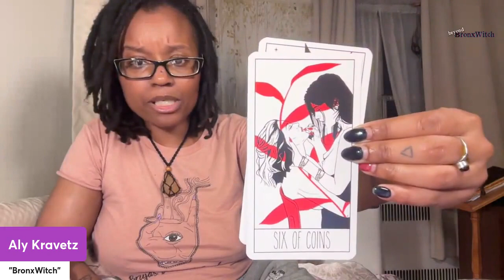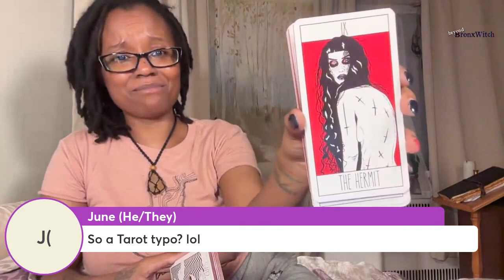M13 Tarot Giveaway and Black Herman Headstone Info!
Not Sure What Type of Witch You Are? Take this Free Quiz!

🧠 ACCESS ALL OF OUR VIRTUAL CLASSES AND THE COVEN COMMUNITY DISCORD SERVER

Mailing Address:
BronxWitch HeadQuarters